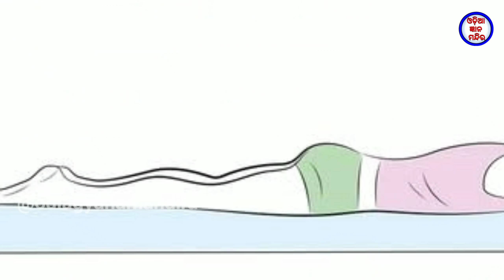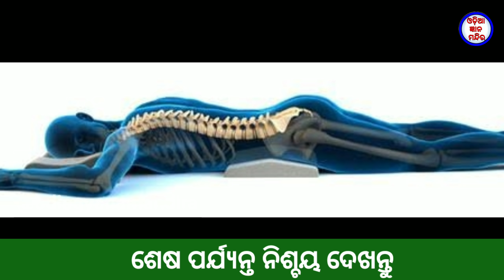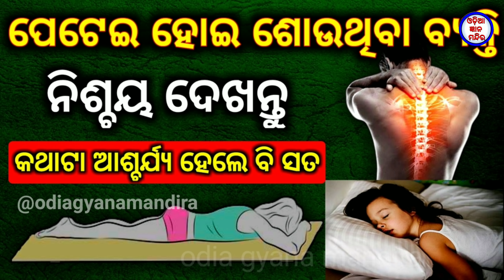ପେଟେଇ ହୋଇ ଶୋଉଥିବା ବ୍ୟକ୍ତି ନିଶ୍ଚୟ ଦେଖନ୍ତୁ || Ajira Anuchinta || Sadhubani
Petei hoi southiba byakti nischya dekhantu ajira anuchinta Sadhubani